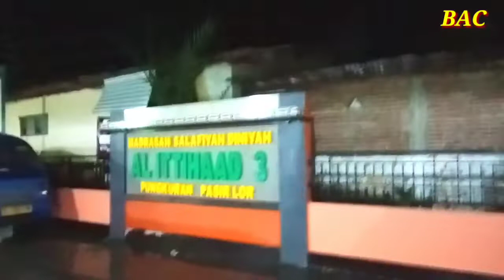BANJIR AKIBAT CURAH HUJAN LEBAT AIR MELUAP GENANGI HALAMAN MADIN PUNGKURAN